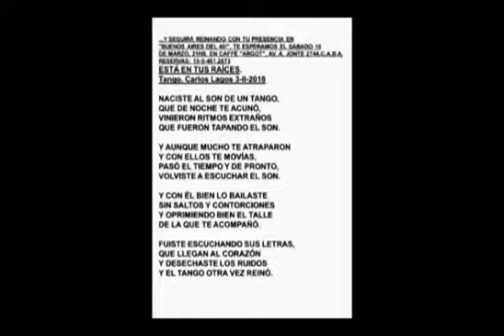ESTÁ EN TUS RAÍCES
EL TANGO ESTÁ EN TUS RAÍCES.
LOS ESPECTÁCULOS DE TANGO Y MUCHO MÁS DE "BUENOS AIRES DEL 40" SON TODOS LOS SEGUNDOS SÁBADOS DE CADA MES, DESDE LAS 21HS. EN CAFFÉ "ARGOT", AV. Á. JONTE 2744, C.A.B.A. RESERVAS: 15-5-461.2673.
ELENCO, ARTISTAS INVITADOS Y TU PARTICIPACIÓN A  MICRÓFONO LIBRE.
MÁS INFORMACIÓN EN FACEBOOK, GRUPO: "BUENOS AIRES DEL 40".